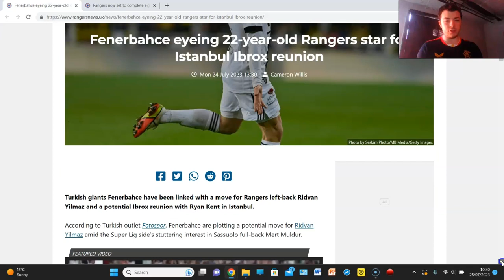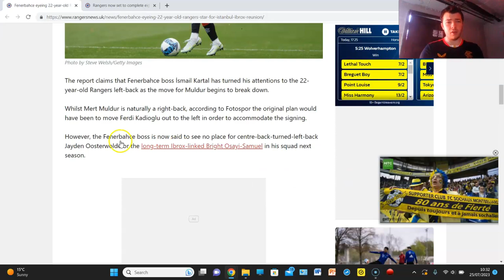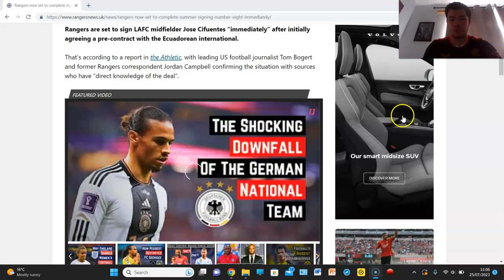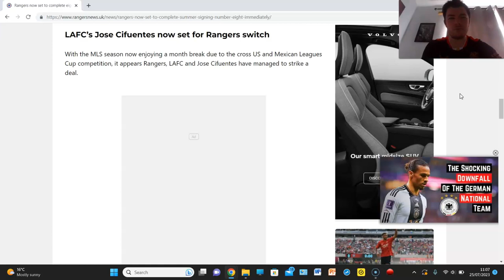FENERBACHE PLAN YILMAZ MOVE!!! BIG CHAMPIONS LEAGUE MONEY AT STAKES!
EARLY MORNING RANGERS NEWS!!!